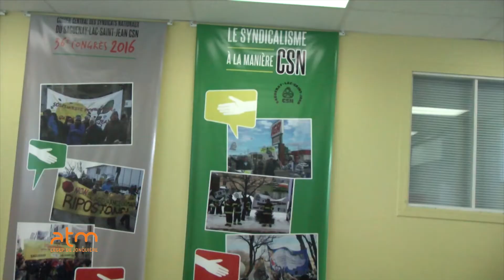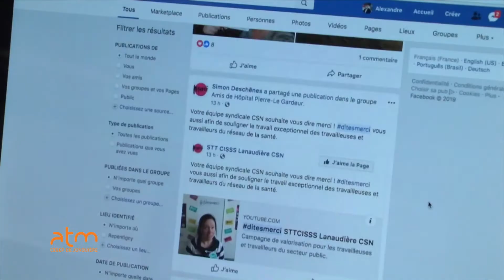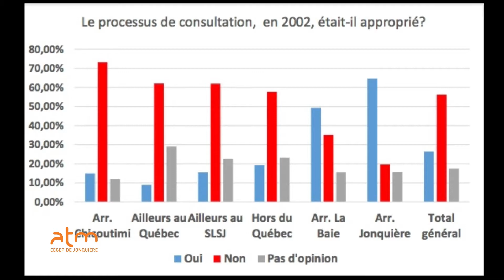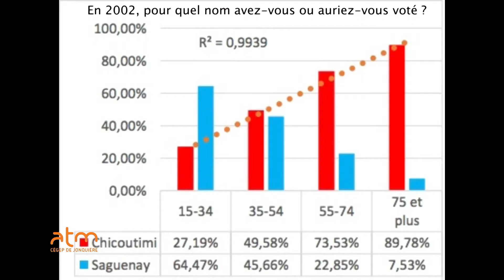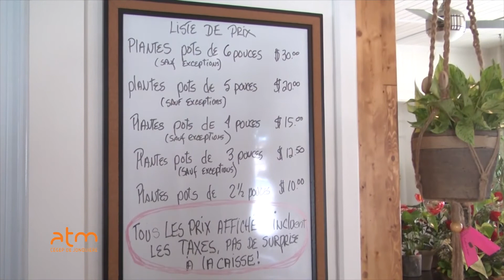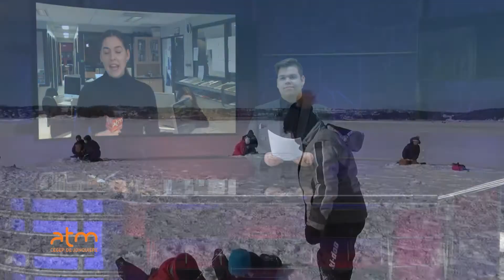WebJournal 14 février - Session hiver 2019